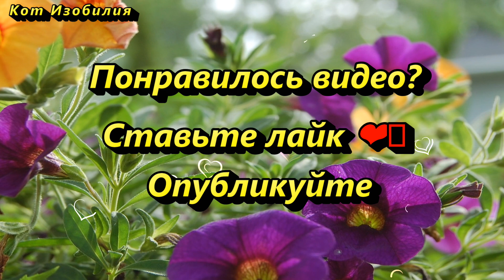Эти современные приметы 100% всегда сбываются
Существует целый ряд современных примет, которые всегда сбываются. Узнайте и проверьте как они у Вас работают.